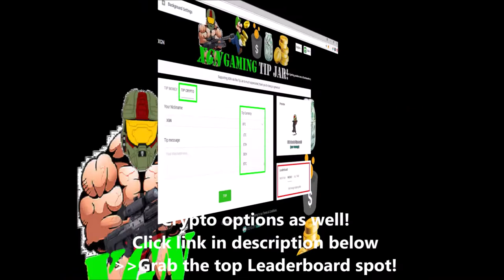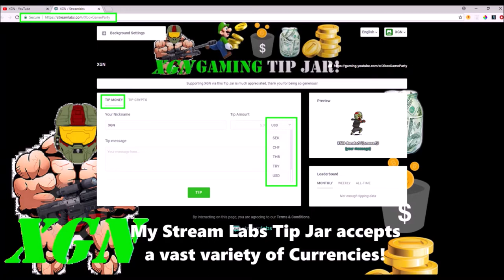Gears of War 4 Midnight Omen Gnasher returns! How to unlock Gnasher skin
Gears of War 4 Midnight Omen Gnasher returns! How to unlock Gnasher skin in Juvies Madness Horde. GOW4 how to unlock Midnight Omen Gnasher weapon skin. The midnight omen Gnasher has returned this week, as a boss loot drop in the Juvie Madness horde mode. Watch how I survive Immortal, achieve over 1,500 kills and Win Juvie Madness on Insane without a single death! 1500 kills immortal horde perfection on Hotel map, to unlock the midnight omen gnasher skin.